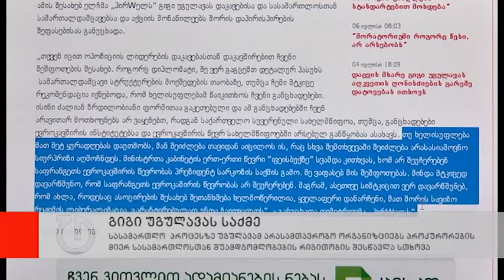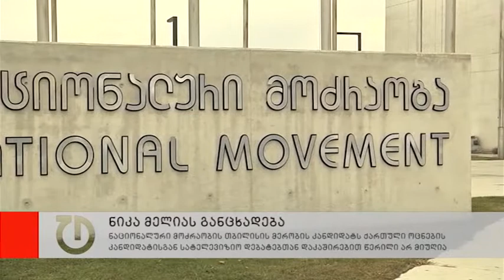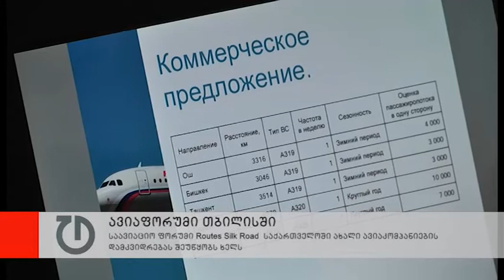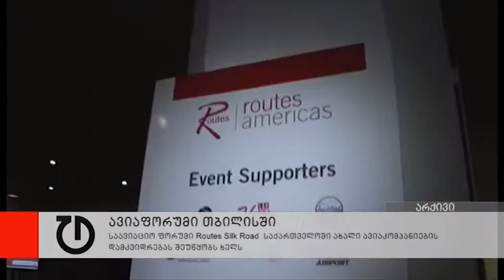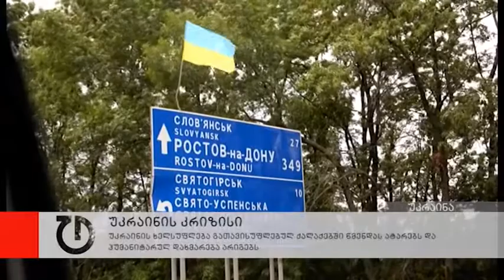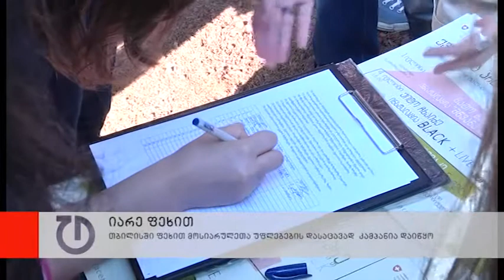ახალი ამბები:7 ივლისი,2014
- გიგი უგულავას განცხადება. სასამართლო პროცესზე თბილისის ყოფილმა მერმა არასამთავრობო ორგანიზციებს პროკურორების მიერ სასამართლოსთან შუამდგომლობების რიგითობის შესწავლა სთხოვა
- სასამართლომ საპარლამენტო უმცირესობის წევრი როგორც წვრილმანი ხულიგნობის, ისე პოლიციისთვის წინააღმდეგობის გაწევის ბრალდებაში გაამართლა. ლევან ბეჟაშვილი პროკურატურისგან იმ პოლიციელების მიმართ საქმის აღძვრას ითხოვს, რომლებმაც ის დააკავეს
- საქართველოს ყოფილი პრეზიდენტი ედუარდ შევარდნაძე გარდაიცვალა. კრწანისის რეზიდენციასთან ყოფილი პრეზიდენტის, ზვიად გამსახურდიას მომხრეები ედუარდ შევარდნაძის გასამართლებას დღესაც ითხოვდნენ
- ნაციონალური მოძრაობის თბილისის მერობის კანდიდატს ნიკა მელიას კონკურენტისგან ქართული ოცნებიდან სატელევიზიო დებატებთან დაკაშირებით წერილი არ მიუღია. მელია ამბობს, რომ ეპისტოლარულ ჟანრში ურთიერთობას სჯობია დავით ნარმანია იმ ტელეკომპანიებში მივიდეს, საიდანაც დიდი ხანია არის მოწვევა
- საავიაციო ფორუმი Routes Silk Road საქართველოში. ფორუმში მონაწილე 50-მდე ავიაკომპანია ქართულ საავიაციო ბაზარზე ახალ მომსახურებებს განიხილავს, რაც საქართველოს ეკონომიკურ სარგებელს მოუტანს
- დონეცკის ოლქში ახალი ტერაქტი მოხდა. ხელისუფლება პასუხისმგებლობას სეპარატისტულ დაჯგუფებებს აკისრებს და გათავისუფლებულ ქალაქებში წმენდას ატარებს